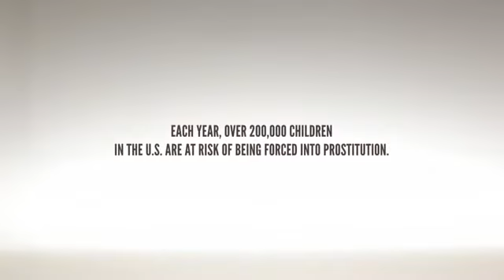Piece By Piece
2012 PSA from ECPAT USA, where you are greeted by a person named Emma but for privacy reasons, she's come in the form of a Matryoshka doll. A little creepy ad, I must say...